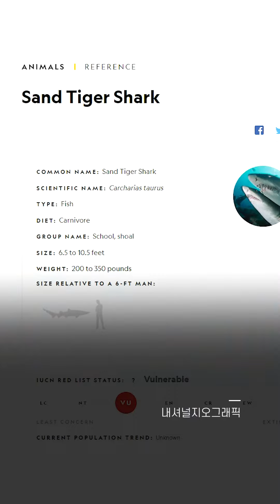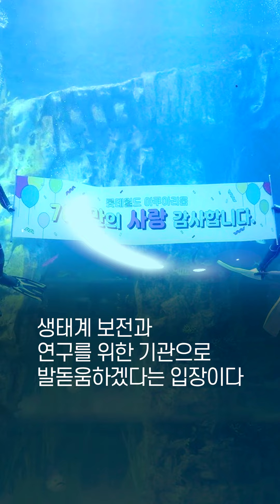“전세기타고 한국으로” 멸종 위기 ‘샌드타이거샤크’ 롯데월드 새 식구 됐다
🦈상어인데… 강아지처럼 순둥순둥하다고